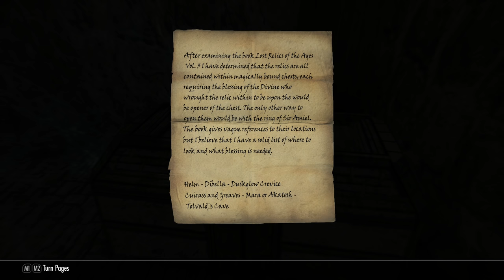SKYRIM - Special Edition (Ch. 2) #18 : Wrong Address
Let's Play Skyrim Special Edition | Difficulty : Master

Mod List:
Blended Roads
Convenient Horses
Cutting Room Floor
Dawnguard Delayed
DLL Plugin Loader
DynDOLOD
Footprints
HD LODs Textures SE
Honed Metal
Immersive Armors
INIGO
Majestic Mountains
moreHUD SE
MorrowLoot Ultimate
Noble Skyrim
Predator Vision
SKSE64
SkyrimSE.exe Auto-Backup